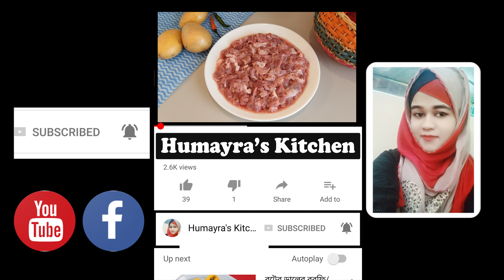গরুর মাংস আর অল্প কিছু উপকরণ দিয়ে খুব মজার রোল রেসিপি যা খেয়ে সবাই প্রশংসা করবে || Humayra's Kitchen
গরুর মাংস আর অল্প কিছু উপকরণ দিয়ে খুব মজার রোল রেসিপি যা খেয়ে সবাই প্রশংসা করবে।

উপকরণঃ
গরুর মাংস
আলু
মসলা
ডিম
বিস্কুটের গুড়া
তেল
পেয়াজ
মরিচ
ইত্যাদি

Ingredients:
beef
potato
onion
chilli
oil
spices
etc